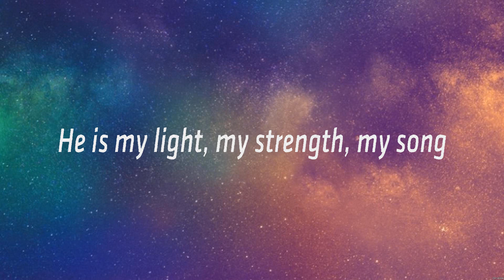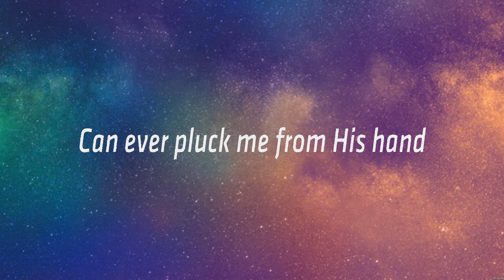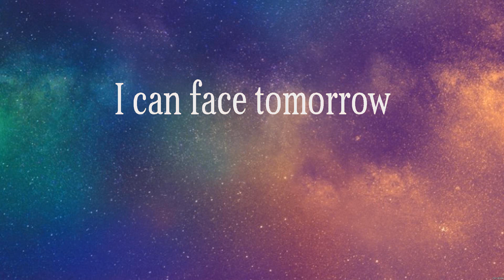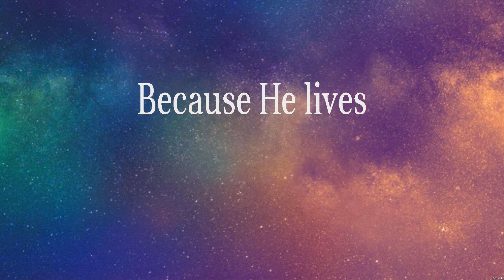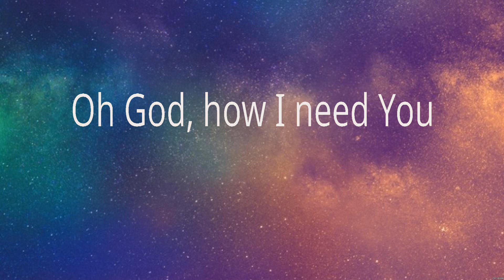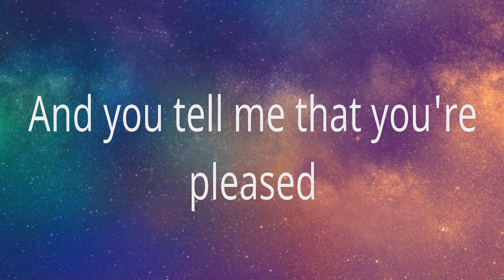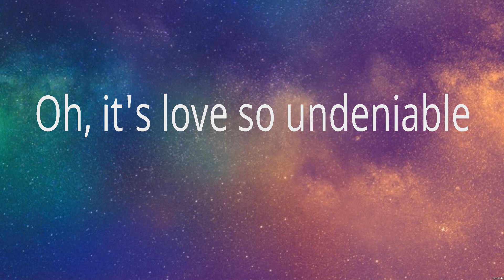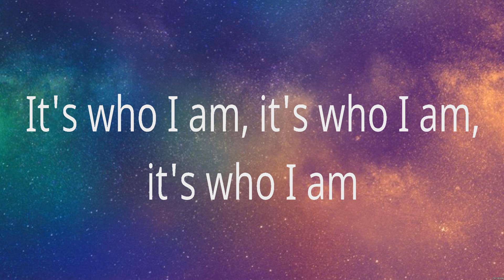In Christ Alone - Lauren Daigle (Lyrics) - Because He Lives, Lord, I Need You, Good Good Father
1. In Christ Alone - Lauren Daigle
2. Because He Lives - Matt Maher
3. Lord, I Need You - Matt Maher
4. Good Good Father - Chris Tomlin